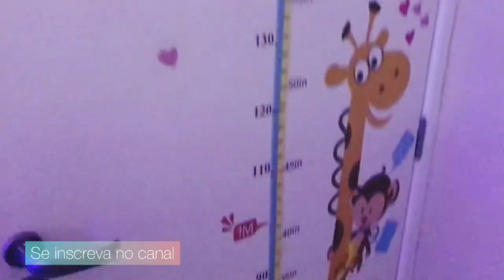Apartamento Tenda | Quarto da Clara decorado